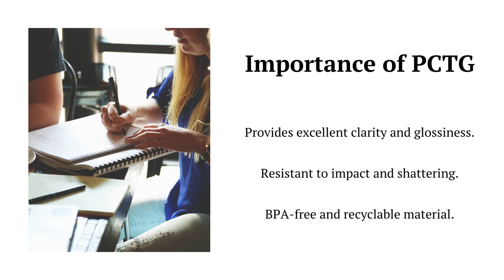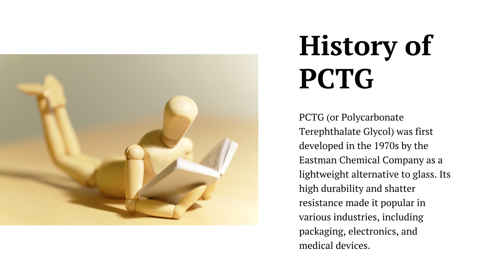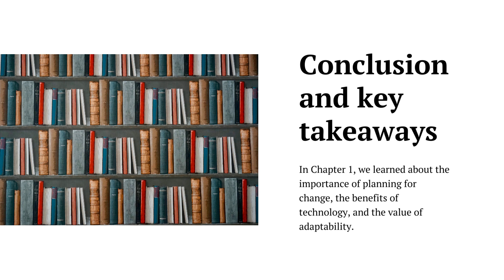PCTG Chapter 1 | PCTG Chapter 2